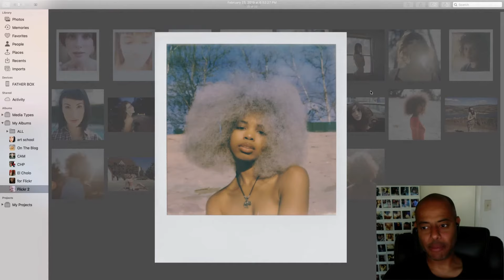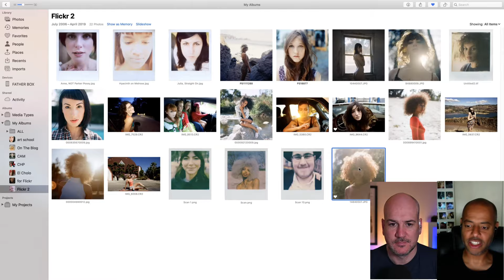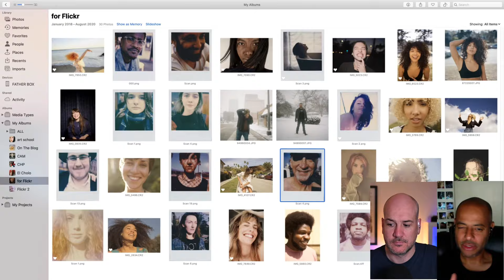SmugMug Live! Episode 44 - Lou Noble - ‘Going Deeper with Portrait Photography’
On this live stream, our host Alastair Jolly will be joined by Lou Noble.

Lou Noble has been an active Flickr member for fifteen years, and, as editor-in-chief of The Photographic Journal, publishes interviews and photo essays with both those up-and-coming in the industry and those with successful decades-long careers.

Lou Noble takes pictures, saves lives, surfs, eats pumpkin-related products...occasionally there's ice cream.